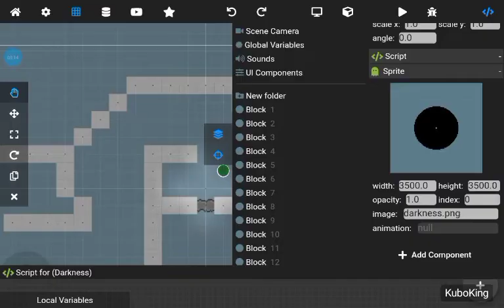Devlog-5 5xSpeed :|: Max2d Game Maker :|: Legion Quest :|: Fanmade :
The reason it's short cause it's at 5x speed also thanks for 1 more sub im at 20 subs.

sub and like thanks.